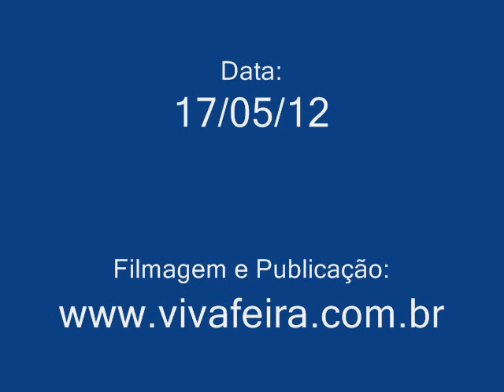Venus - Ando meio desligado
Apresentação no Antiquário dia 17/05/12, Feira de Santana
Cid Fiuza no Violão e participação de Gabriel Ferreira na percussão